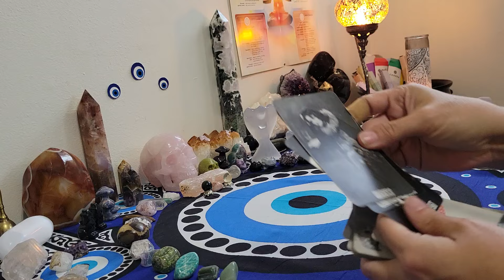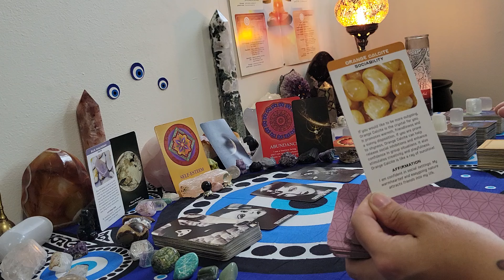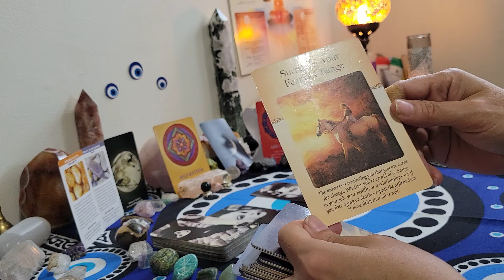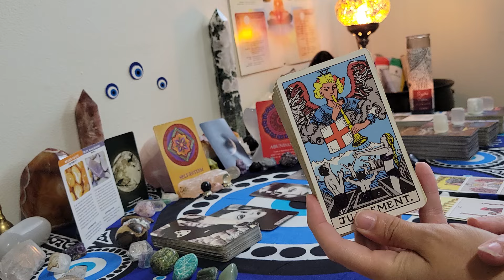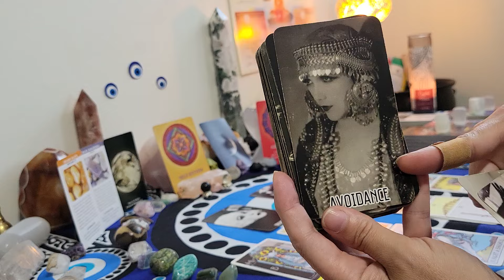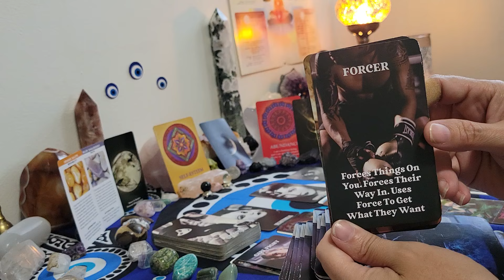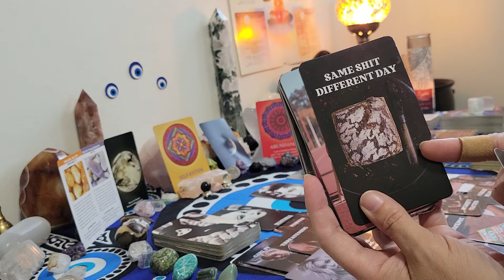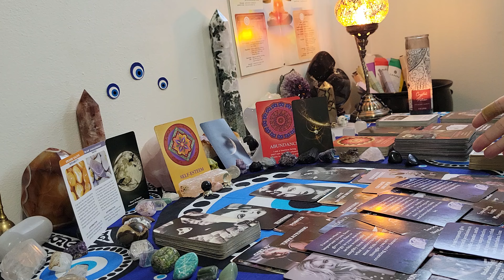Cancer ♋️ Threw so much dirt on your name now they trying to comeback your still winning